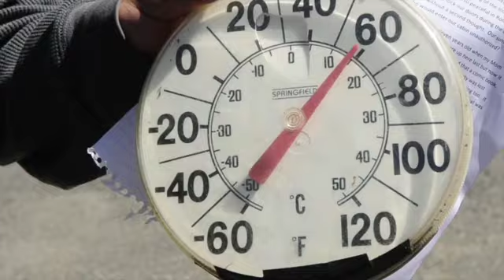Hermit reclaimed property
Camp owners had a chance to meet with District Attorney Maeghan Maloney and reclaim their stolen property.